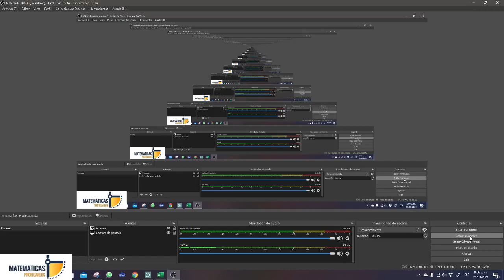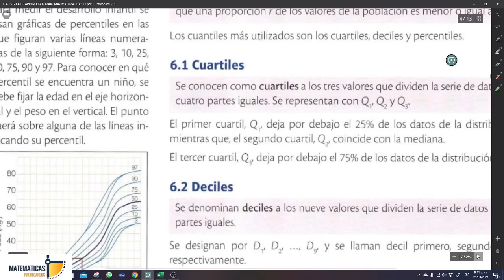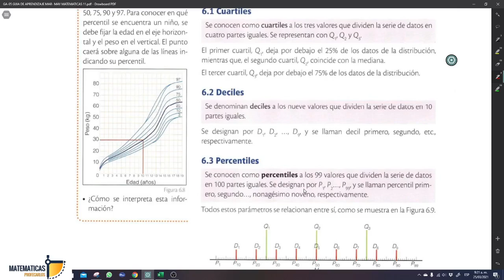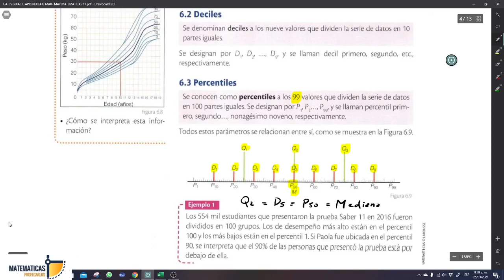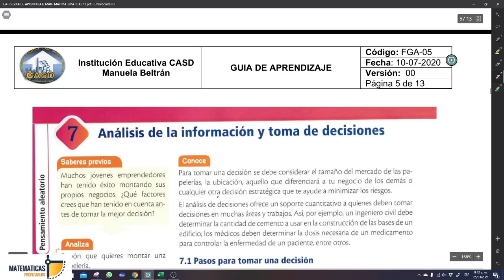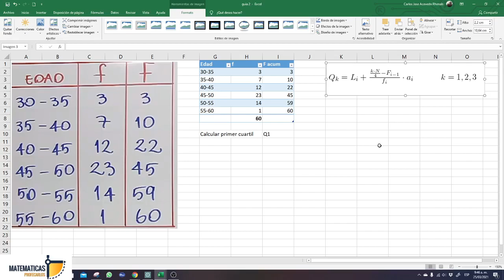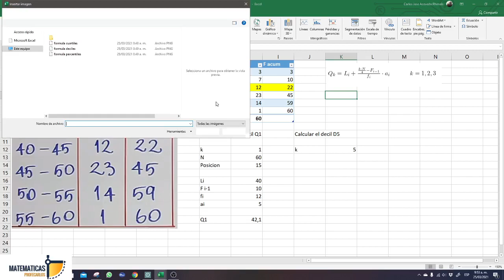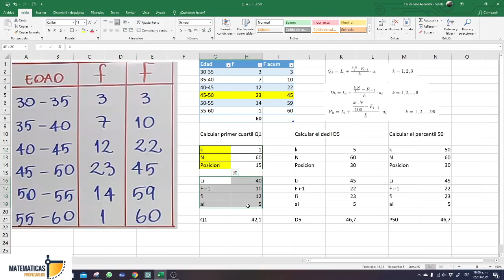CLASE CASD MAT11 25MAR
Medidas de Posición